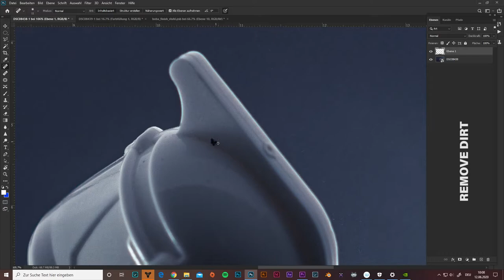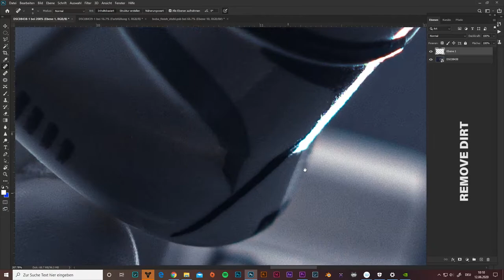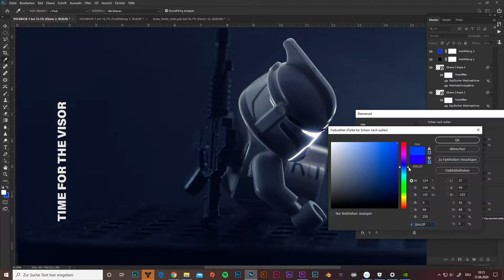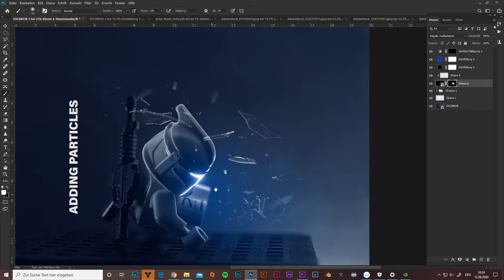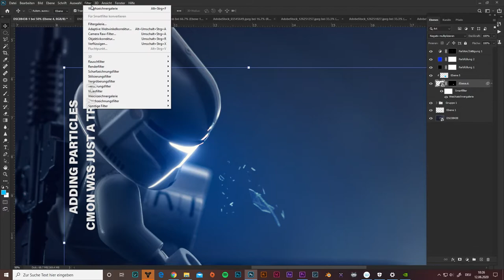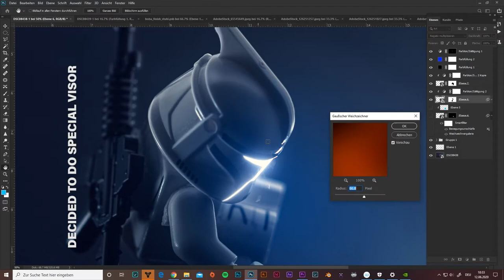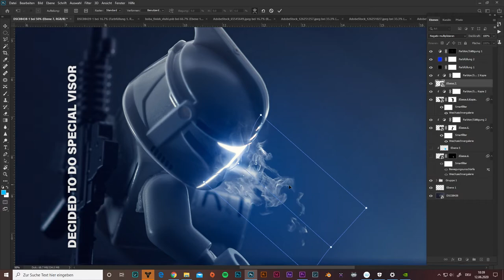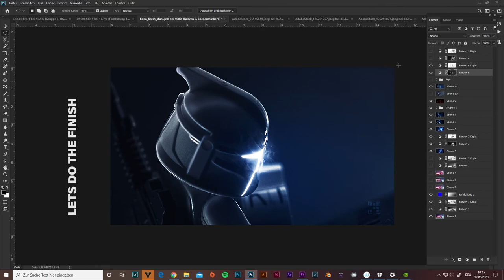How I made glow visor on lego starwars figure - artwork in Photoshop CC 2020!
In this tutorial I'm showing you exactly how I create lighting adjustments using photoshop .